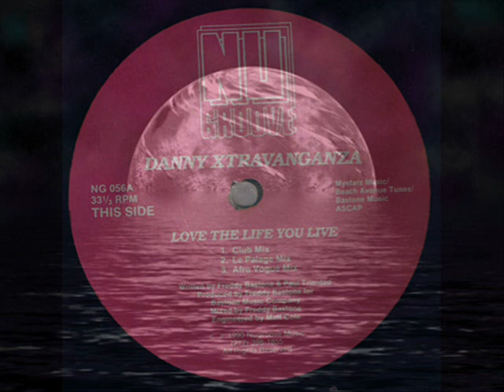Danny Xtravaganza - Love the life you live (Xtravapella), Nu Groove Records 1990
Label:Nu Groove Records
Catalog#: NG 056
Format: Vinyl, 12", 33 ⅓ RPM
Country:US
Released:1990
Genre: Electronic
Style: Garage House
Credits: Engineer - Matt Cole
Written-By - Paul Trinidad
Written-By, Producer, Mixed By - Freddy Bastone
Notes:Produced for Bastone Music Company.

Tracklisting:
A1 Love The Life You Live (Club Mix)
A2 Love The Life You Live (Le Palage Mix)
A3 Love The Life You Live (Afro Vogue Mix)
B1 Love The Life You Live (Garage Mix)
B2 Love The Life You Live (Xtravapella)